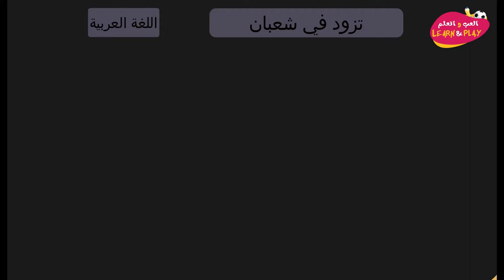تزود في شعبان